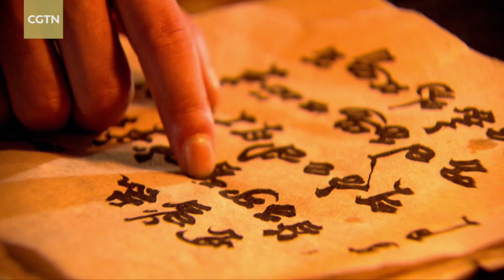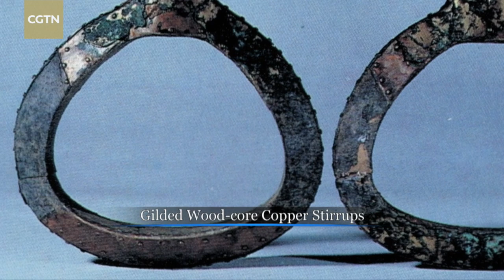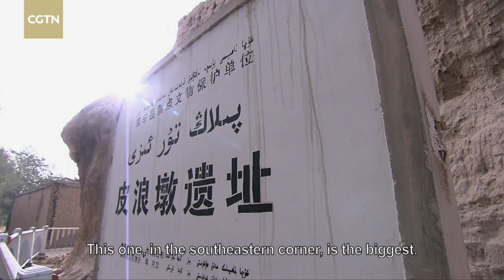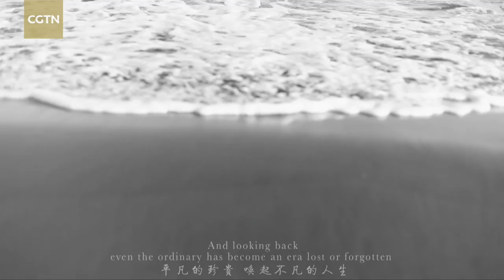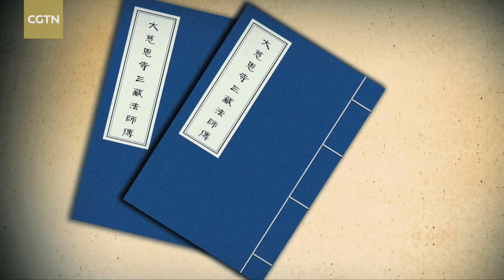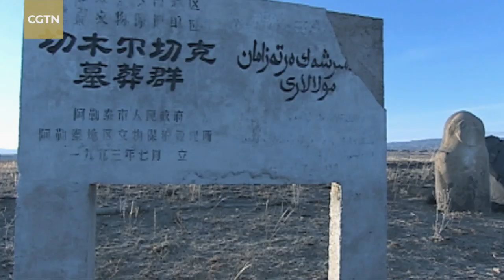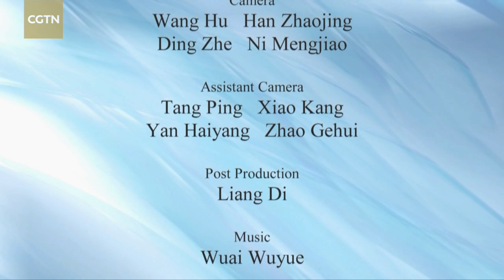The Lost Kingdoms: On the banks of the Ili River 2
The region around the Ili River in today's Xinjiang Uygur Autonomous Region boasts land that is fertile and rich in resources. Check out the second episode of the CGTN documentary series, The Lost Kingdoms, to find out more.